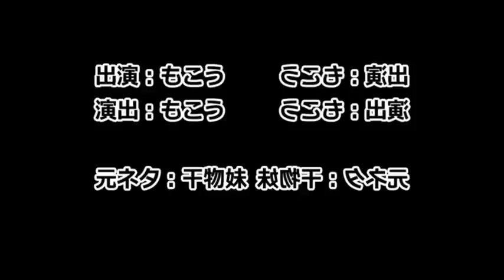!?!?!?!?!?!?!?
元動画をご覧下さい

【実験】キモヲタが「干物妹！うまるちゃん」のアレをやるとこうなる。風呂ver